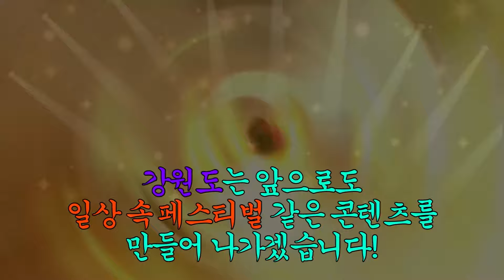구독자 3만 달성 기념 정열의 쌈바 축제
옹심이들 덕분에 우리 이렇게 잘 컸어요!(쩌렁쩌렁)
내가 진짜 한번 옹심이들 사랑한다. ㅠㅠ

1만 기념 에어로빅 이후로 약 1년 3개월만에 달성했네요.
이 영광을 3만 옹심이여러분과 웅이웅희 주무관님께 돌리겠습니다.
매번 아찔한 콘텐츠를 들이밀어도 흔쾌히 즐겁게 참여해주시는
웅이웅희 주무관님, 그리고 중2중휘 주무관님께 무한 감사를 드리며

삼만기념,
쌈만의 매력에 빠져봅시다!